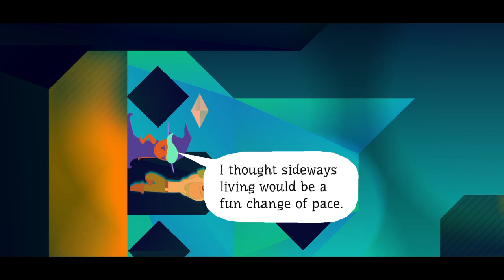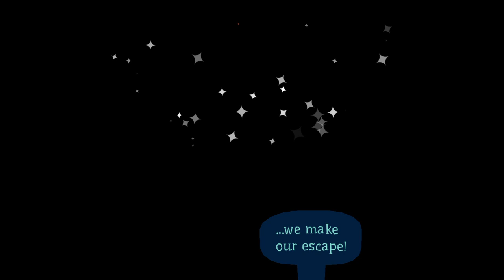The Road To Del: Wandersong Session 8